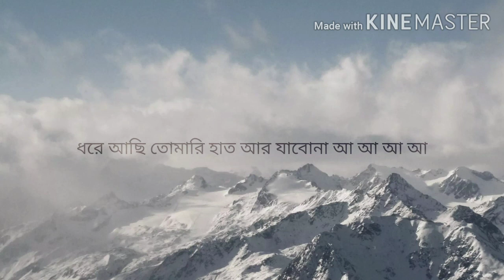Fire Eshe!! Minher nish!! Lyrics song 2019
Song: Fire Eshe
Singer : Minher Nish aka Dj Nish
Album :Dukkher Chador
Lyrics : Sazzad Rafi
Tune & Music Composition : Moshiur Bappy